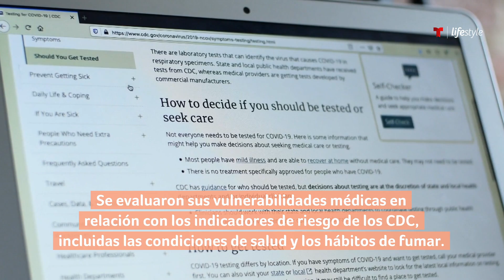1 de cada 3 adultos jóvenes son vulnerables a un COVID-19 grave | Salud | Telemundo Lifestyle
Tomando en cuenta varios indicadores de riesgo, un estudio encontró que la población de entre 18 y 25 años puede verse más afectada de lo que se creía.

1 de cada 3 adultos jóvenes son vulnerables a un COVID-19 grave | Salud | Telemundo Lifestyle